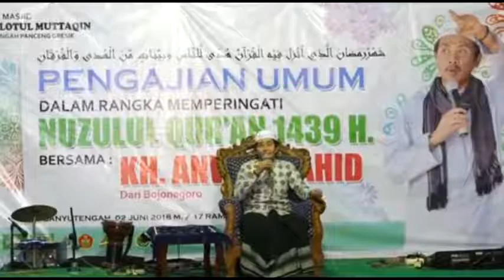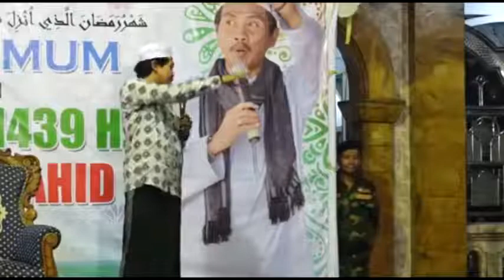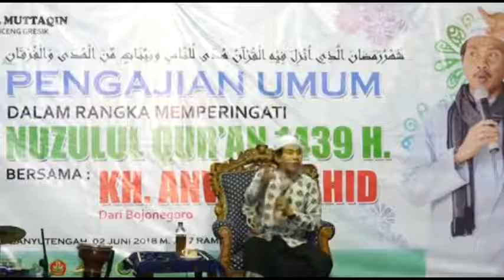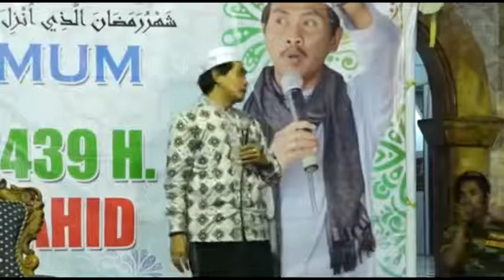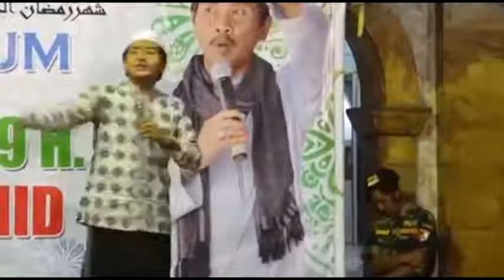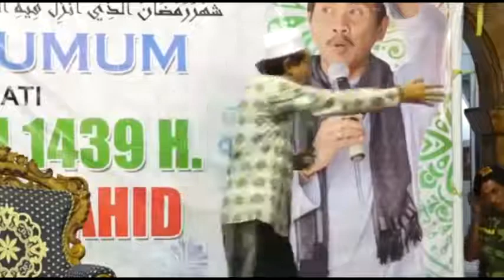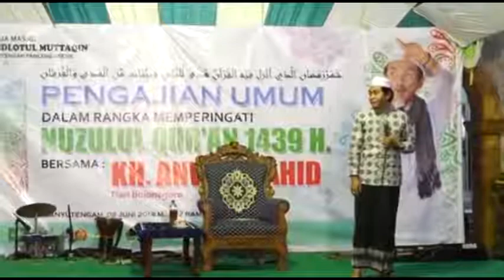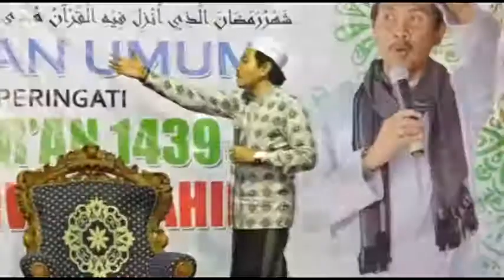KH Anwar Zahid ~ Jangan sia siakan ramadhan terakhir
Pengajian KH Anwar Zahid Yang Selalu di tunggu, kali ini membahas tentang. Jangan sia siakan ramadhan terakhir